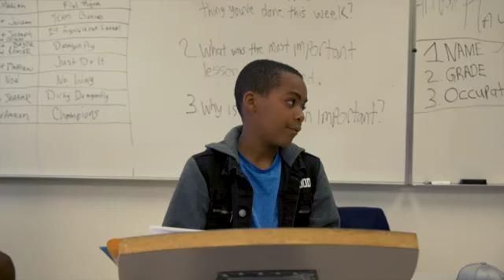Ken Lombard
This video is about Ken Lombard